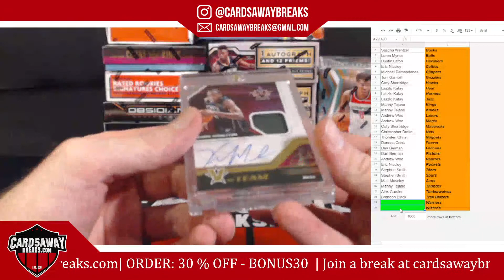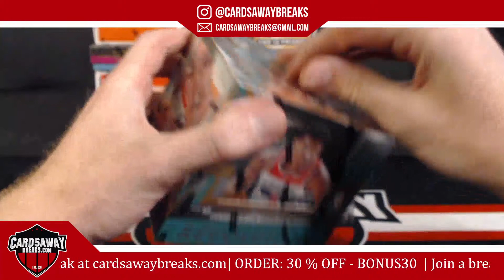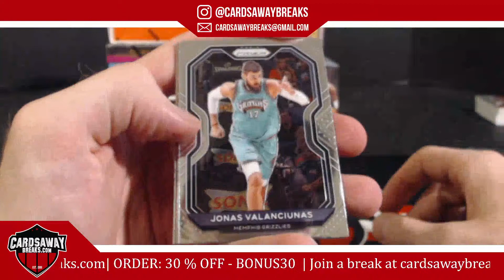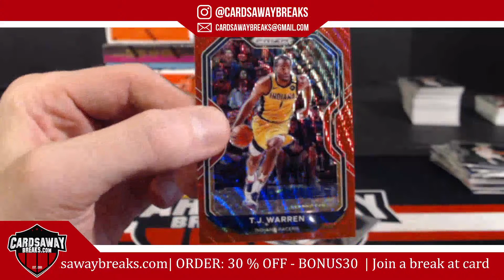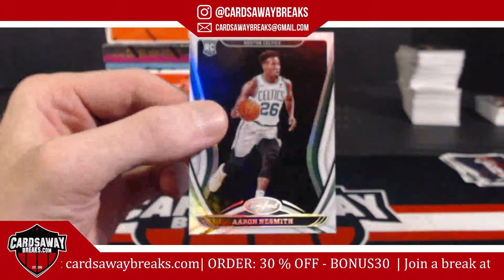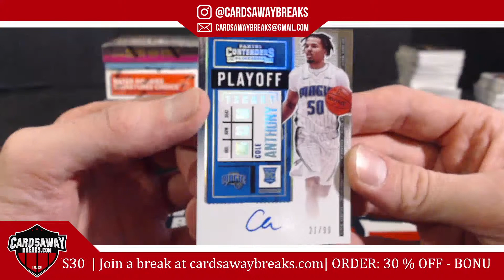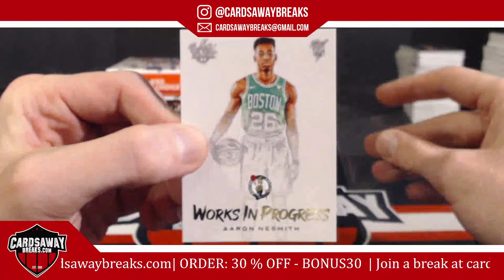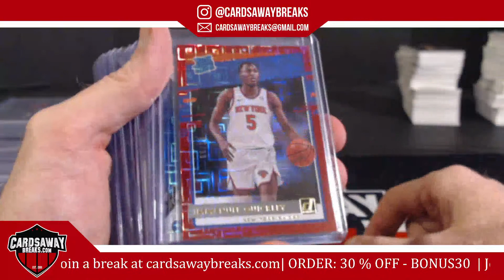10 Box Holy Grail Basketball #3